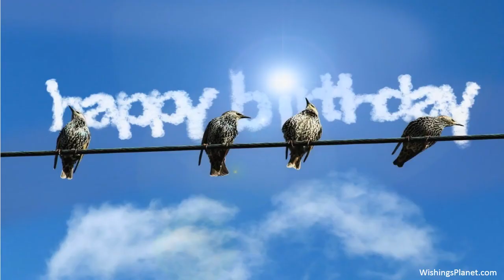Happy Birthday to Florence